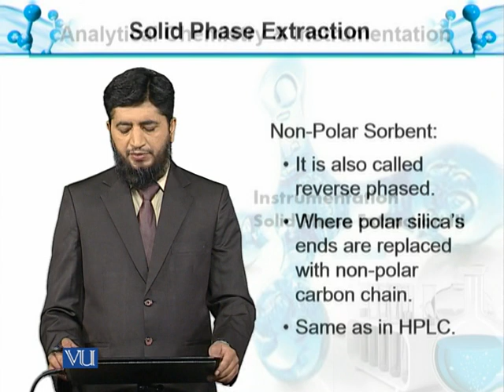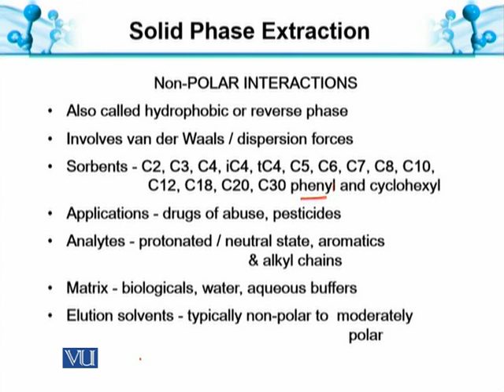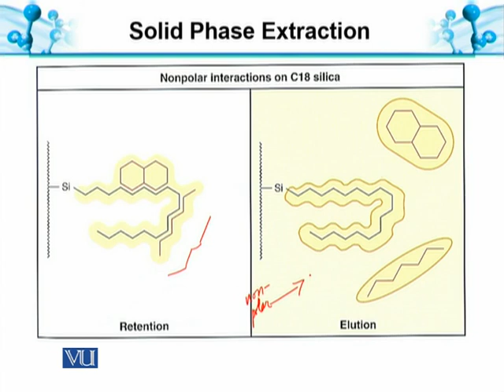Solid Phase Extraction III | Analytical Chemistry & Instrumentation | BT514T_Topic083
Topic083: Solid Phase Extraction-III: Non Polar Sorbent
by  Muhammad Jahangir